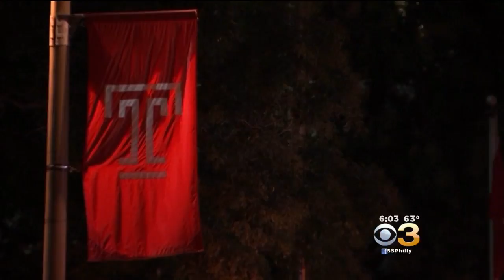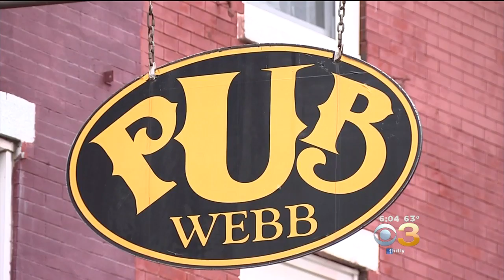Cause Of Death Released In Murder Of Temple Student